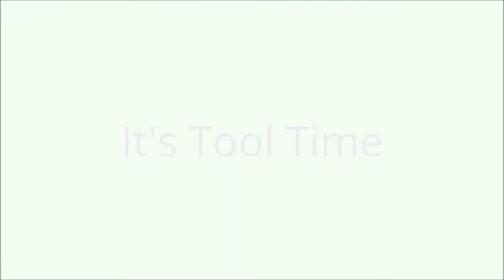RC Good Year D.A Käfer , X Maxx und Losi Desert Ausfahrt ! Video